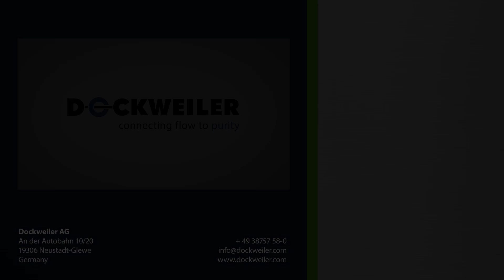Comparing stainless steel surfaces: which is the right one?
Mechanical and electrochemical processes for the finest inner surfaces.

For reliable manufacturing processes we offer specific inner surfaces from bright finished to electropolished. With our experience in mechanical and electrochemical surface treatment and finishing, we offer top quality for your applications.